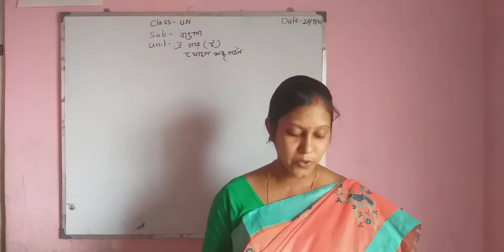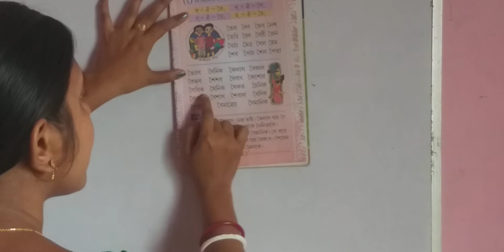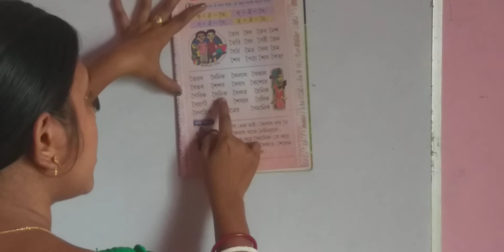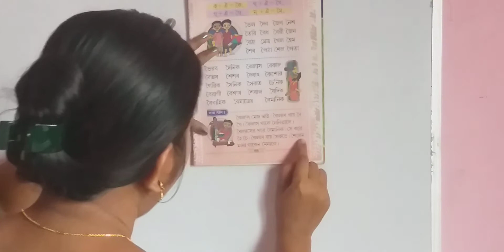U.N :: BENGALI - ঐ-কার যোগে শব্দ গঠন